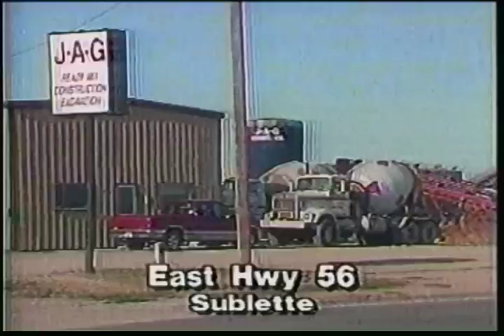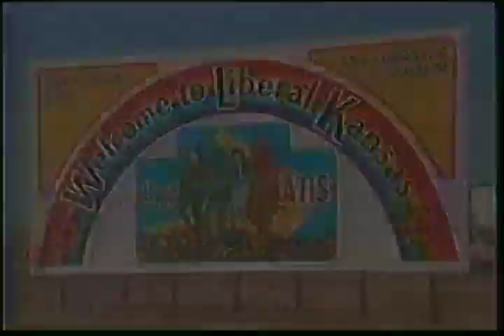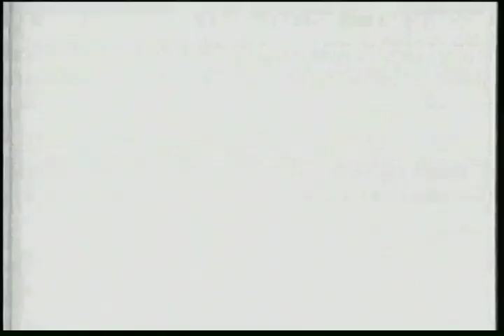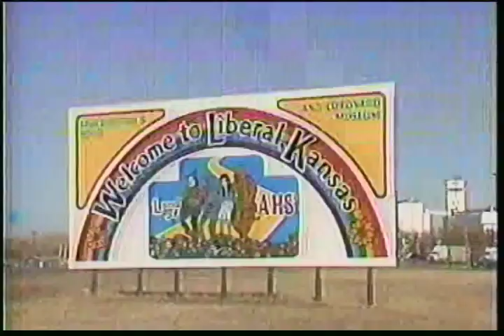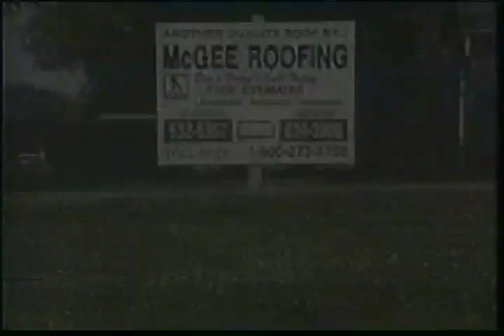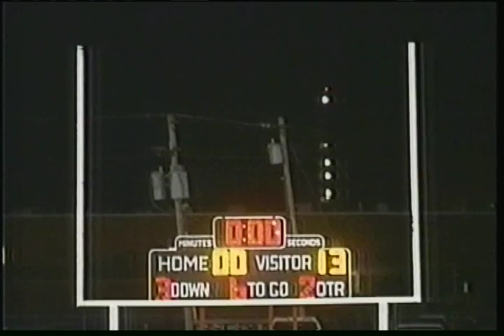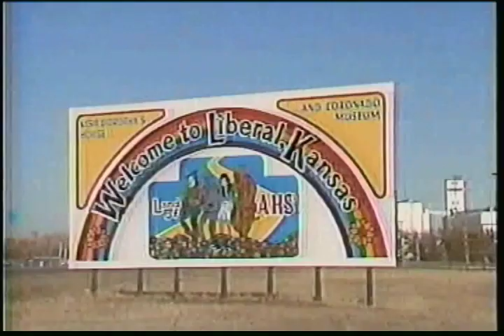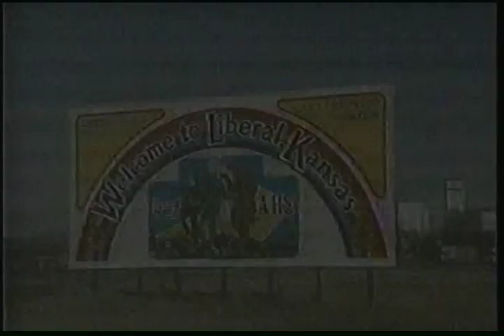Liberal High School vs Dodge City High School 1994 (ABC)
LHS (0) vs DCHS (19) '94 Game 4
Game was broadcast by ABC through local network KUPK